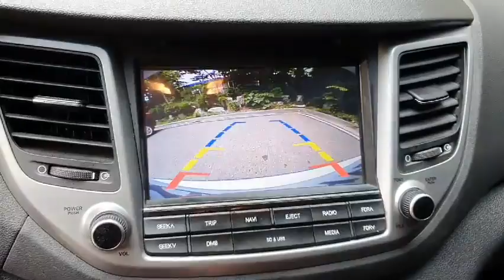2017 TUCSON HU241506